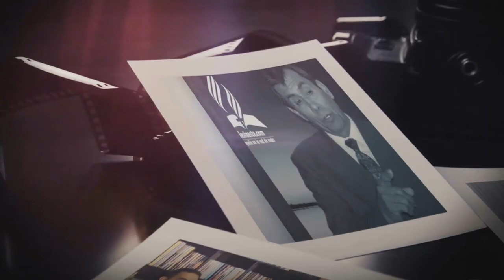Lección # 12 (El deseado de Todas las Gentes)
“Debemos aprender en la escuela de Cristo. Solo su justicia puede
darnos derecho a las bendiciones del pacto de gracia. Durante
mucho tiempo hemos anhelado y procurado obtener esas bendiciones,
pero no las hemos recibido porque hemos fomentado la idea de que
podríamos hacer algo para llegar a ser dignos de ellas. No